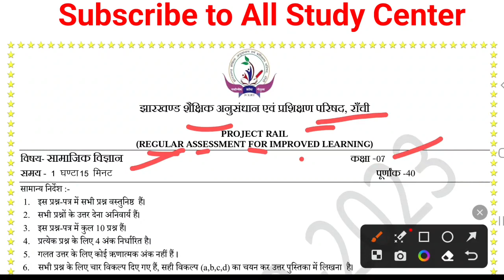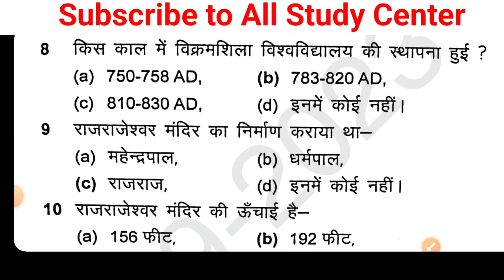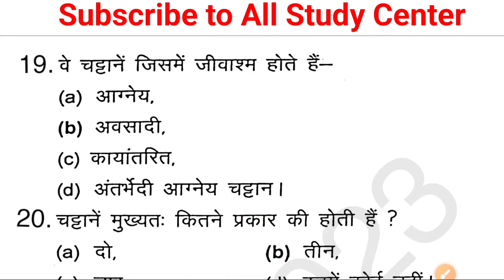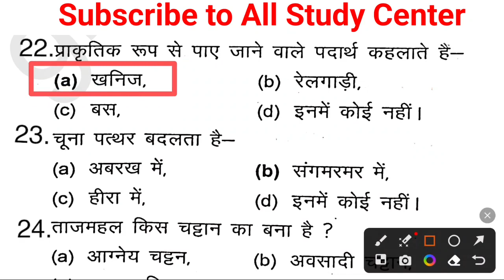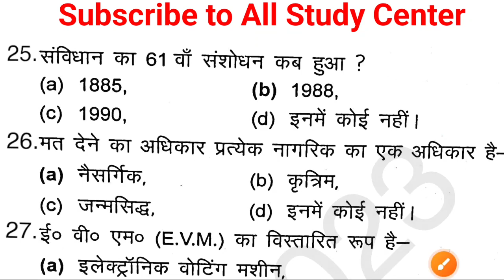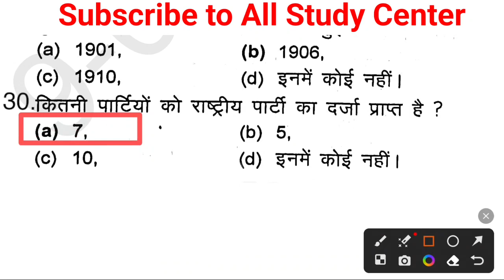Jcert Class 7 social science weekly test paper 2023 || class 7 social science 9 September question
class 7 social science,class 7,class 7 science weekly test answer key,social science,jac board class 8 weekly test answer,quiz class 7 social science,weekly test,social science class 7 quiz